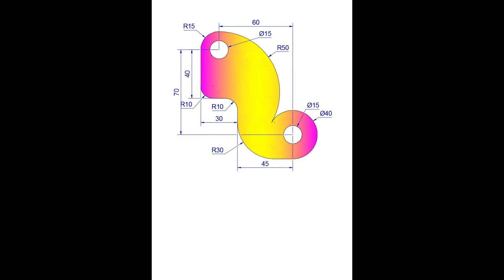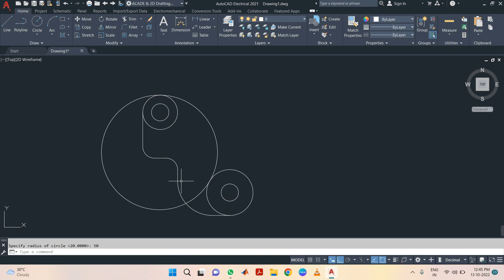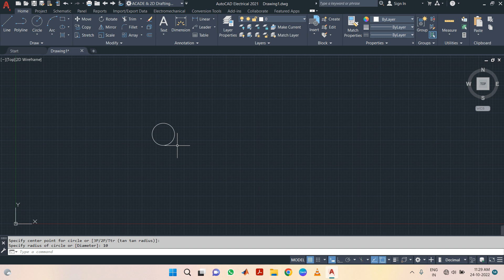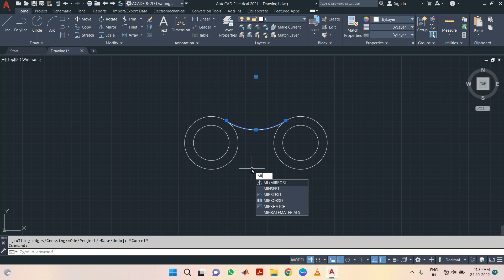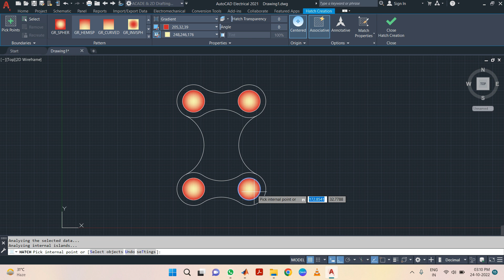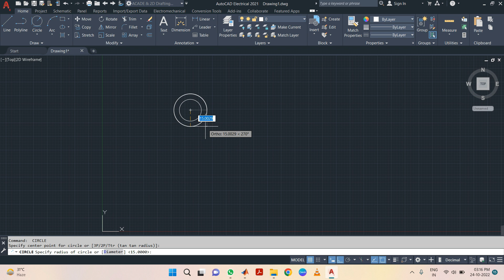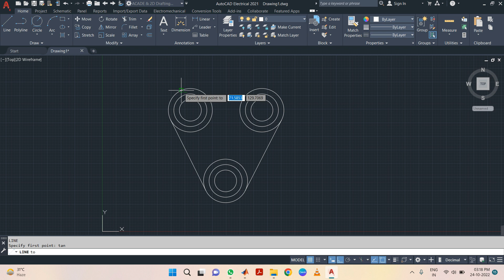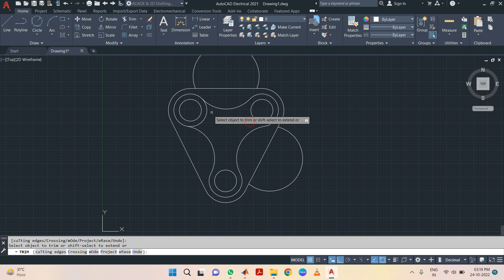AutoCAD 2D model Designing simple design 6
2D Design has drawn with the help of AutoCAD software.
Click on the bell icon for the next videos.